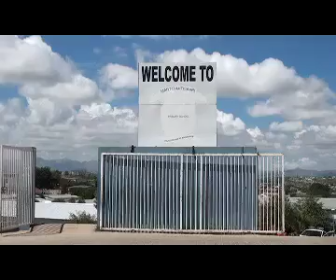Martti Ahtisaari visits the Martti Ahtisaari Primary School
by: Grace Luvindao
It was all smiles at the Martti Ahtisaari Primary School this morning, as the school celebrated the visit of Finish former President and school founder Martti Ahtisaari.

He served as United Nations Commissioner for Namibia, working to secure the independence of Namibia and he was also  appointed an honorary Namibian citizen in 1989.